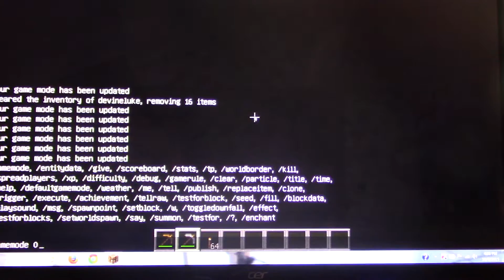SLA movie homer plays minecraft episode 9 mineing with homer